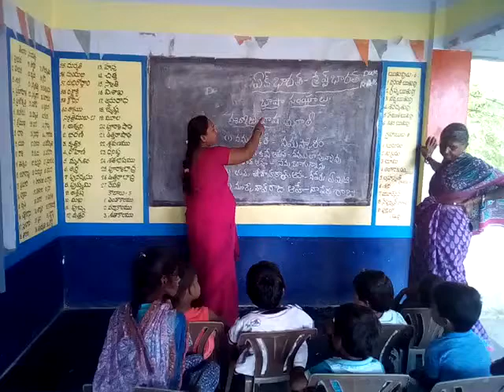Mpps challagirigela main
Bhasha sangam videos